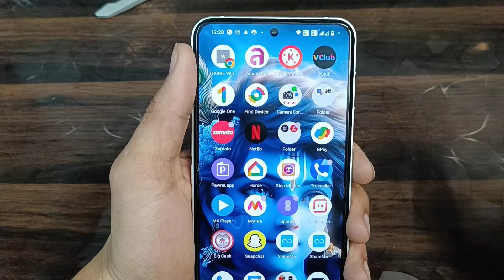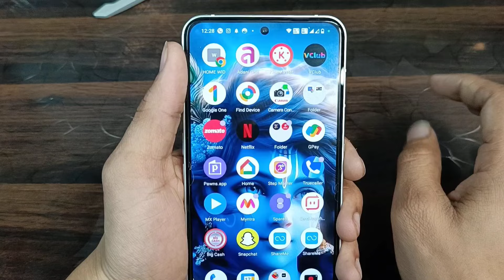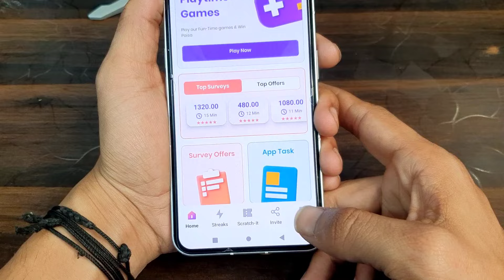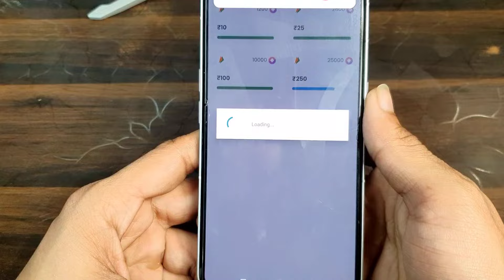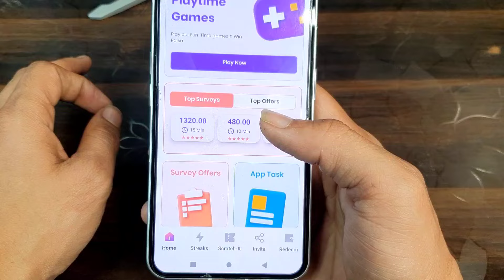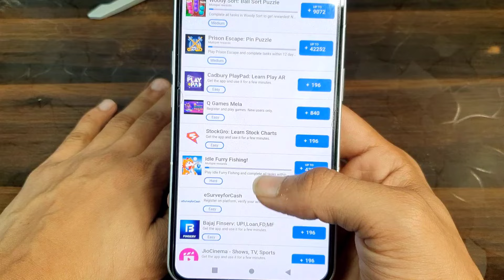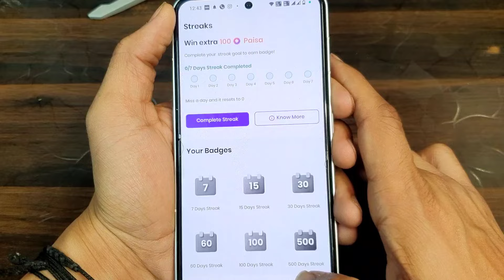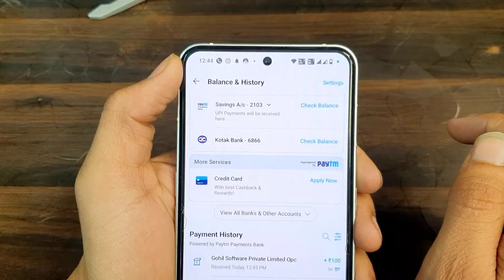NEW GAMING EARNING APP 2024 |NEW GAMING EARNING APP TODAY 2024 |EARN ₹2490 DAILY WITHOUT INVESTMENT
Free Online Earning App 2024 | Online Earning App Without Investment | Money Earning App, Earn Money

topic Cover :-
make money from my phone